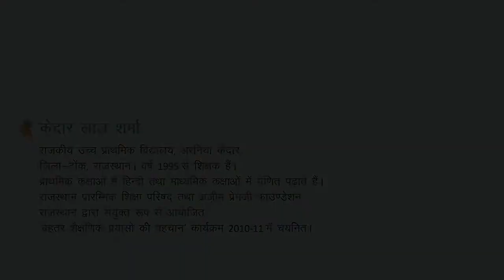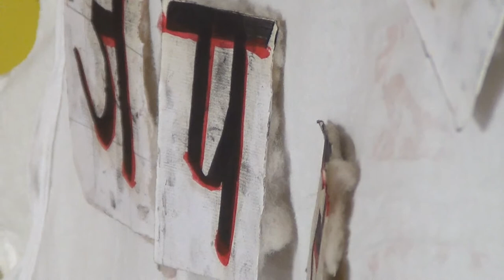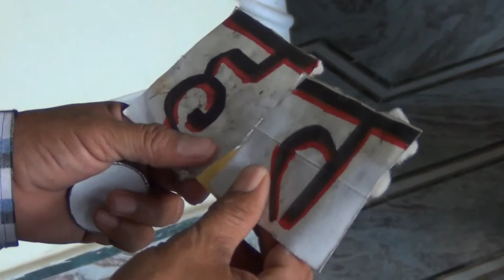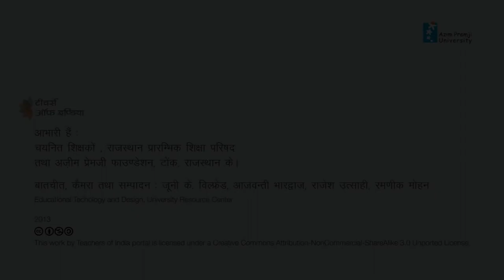केदारलाल शर्मा_tep_2010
केदारलाल शर्मा
राजकीय उच्च प्राथमिक विधालय, अरनिया केदार,
जिला-टोंक, राजस्थान।
वर्ष 1995 से शिक्षक हैं। प्राथमिक कक्षाओं में हिंदी तथा माध्यमिक कक्षाओं में गणित पढ़ाते हैं।

राजस्थान प्रारमिभक शिक्षा परिषद तथा अज़ीम प्रेमजी फाउण्डेशन,राजस्थान द्वारा संयुक्त रूप से आयोजित 'बेहतर शैक्षणिक प्रयासों की पहचान' कार्यक्रम 2010 में 'शाला प्रबन्धन एवं नेतृत्व' के लिए चयनित।